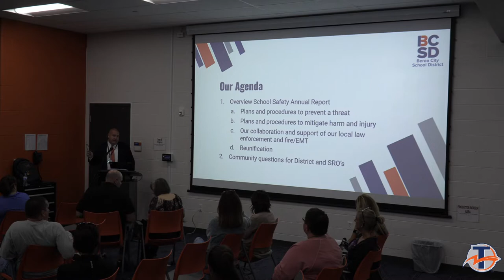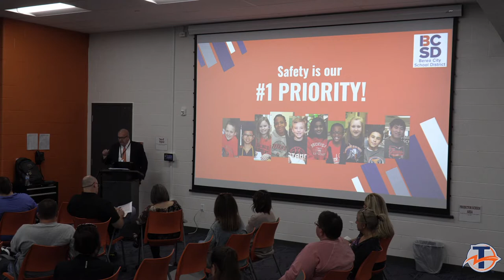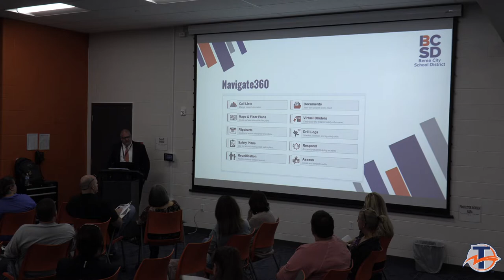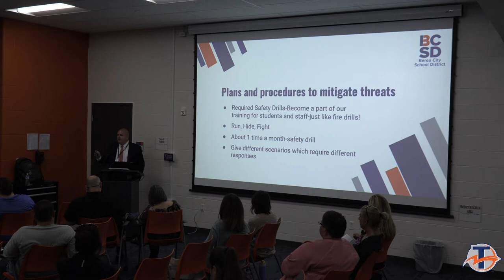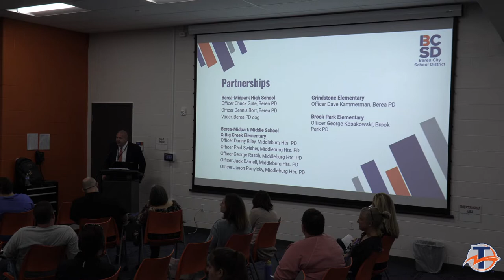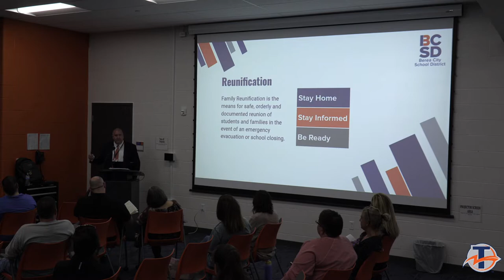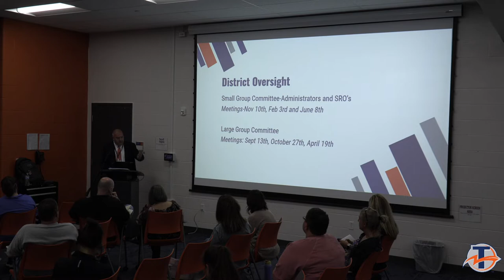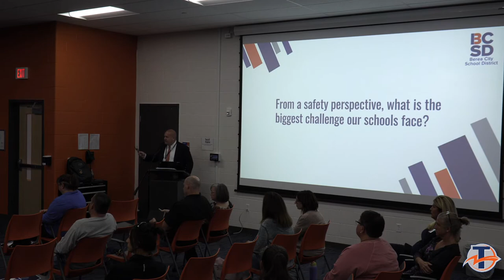Safety and Security Presentation